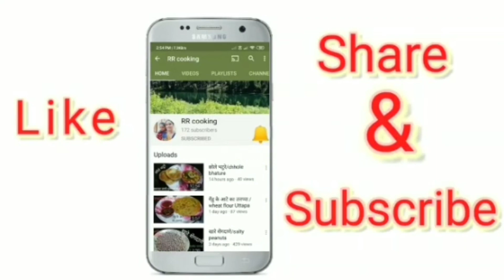Kurkure banane ki vidhi कुरकुरे - rice flour recipe | Tea time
कम सामान से बनाइये कुरकुरे - rice kurkure lockdown veg recipe @RRcooking102 घर के ही उपलब्ध सामान मे बना लो मार्केट जैसे चटपटे कुरकुरे वही टेस्ट वही स्वाद के साथ कम से कम समय मे Kurkure Packet,
 Kurkure Kaise banaen
लॉकडाउन में कम सामान से बनाइये कुरकुरे - rice flour recipe | Tea time snacks  @RRcooking
 which ingredients used in Kurkure
 how do you make raw Kurkure
 is Kurkure fried or baked?
 Kurkure banane ki vidhi
your  quires➡️➡️
 चावल के आटे से बनाये कुरकुरे
 Kurkure by using rice flour
1 Kurkure Kaise banaen
2   instant Kurkure recipe
3  market Jaise Kurkure banane ki recipe
4  कुरकुरे बनाने की रेसिपी
5   होम मेड कुरकुरे रेसिपी
6  homemade Kurkure recipe
8  कुरकुरे बनाने की विधि
9  घर मे पडे सामान से कुरकुरे कैसे बनाये
10  कुरकुरे रेसिपी
11  Kurkure recipe
12  jhatpat snacks Kurkure recipe
13 snacks  recipe
14  स्नॅक्स रेसिपी
15 कुरकुरे रेसिपी इन हिंदी
 16 how to make Kurkure

चटपटी कुरकुरे  रेसिपी | होम मेड कुरकुरे रेसिपी | instant kurkure recipe

Kurkure is a brand of crunchy puffs made up of rice, lentil and corn, produced and marketed by PepsiCo India, and first manufactured in India

Kurkure Solid Masti Twisteez is a masala flavoured crunchy snack and are great when you are in a munchy mood. About the brand-Kurkure is a crunchy, new-age Pack namkeen snack brand which symbolizes light-hearted fun. Embodying Pack the spirit of India, Kurkure has found a home in millions of hearts and minds and enjoys the position of a strong love mark brand in India.
kurkurerecipe
रेशनच्या तांदळाचे चौपट फुलणारे कुरकुरे | Reshan Tandul Kurkure | Kurkure Recipe

बासी बचे हुए चावल के कुरकुरे,चावल के कुरकुरे बनाने की विधि,चावल के कुरकुरे,कुरकुरे,बासी चावल के कुरकुरे,चावल के कुरकुरे वड़ा,चावल के कुरकुरे पापड़,बचे हुए चावल के कुरकुरे,बासी चावल के कुरकुरे बनाना,चावल के कुरकुरे बनाने का तरीका,बचे हुए चावल के पकोड़े,कुरकुरे बनाने की विधि,घर पर कुरकुरे कैसे बनाएं,आलू के कुरकुरे,घर में बचे हुए दाल चावल के कुरकुरे बनाने परफेक्ट तरीका,बासी चावल की रेसिपी,बासी/बचे चावल से कुरकुरे बनाने,बाजार जैसे कुरकुरे

कुरकुरे,घर पर कुरकुरे कैसे बनाये,बाजार जैसे कुरकुरे,आलू कुरकुरे रेसिपी,कुरकुरे रेसिपी मराठी,कुरकुरे बनाने की विधि,कुरकुरे बनाने का तरीका,घर पर कुरकुरे कैसे बनाएं,कुरकुरे बनाने की रेसिपी,बासी बचे हुए चावल के कुरकुरे,चावल के कुरकुरे,पकोड़ी रेसिपी,बाजार जैसे कुरकुरे कैसे बनाते हैं,लॉकडाउन में कम सामान से बनाइये कुरकुरे,पापड रेसिपी,पापड़ रेसिपी,तांदळाचे कुरकुरे,उपवासाचे कुरकुरे,साबुदाणा कुरकुरे,वाळवण रेसिपी